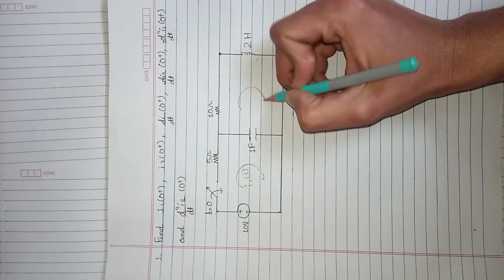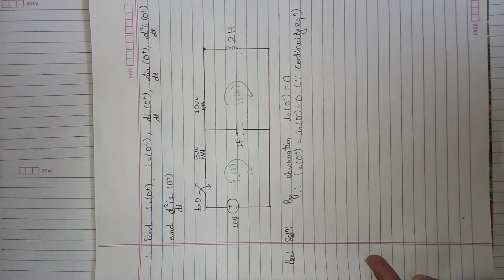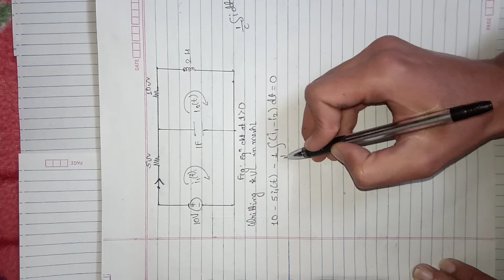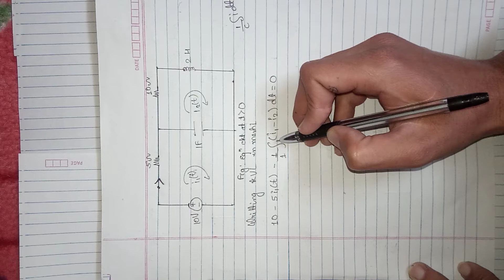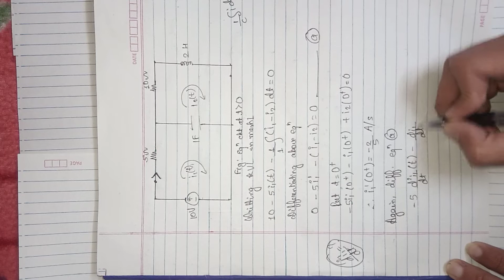Electric circuit theory ECT Chapter 2 Numerical IOE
ECT(Electric circuit theory) according to IOE syllabus of chapter 2 initial conditions numerical is solved in this video